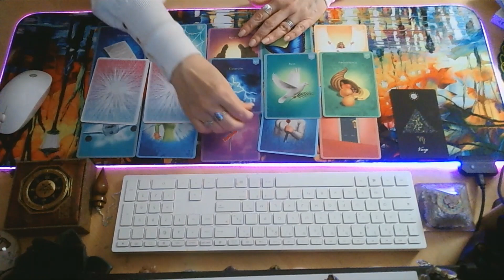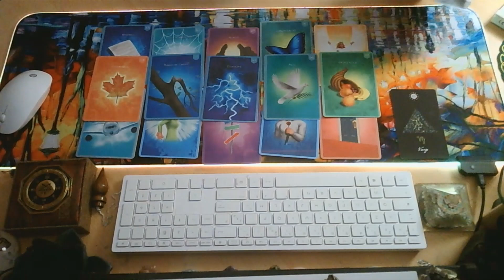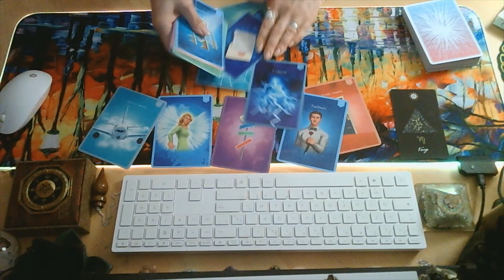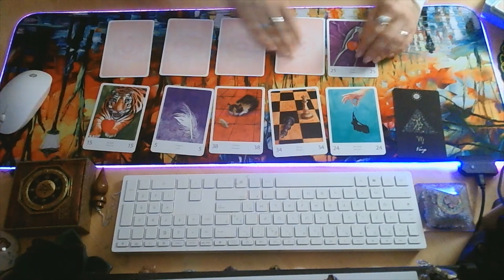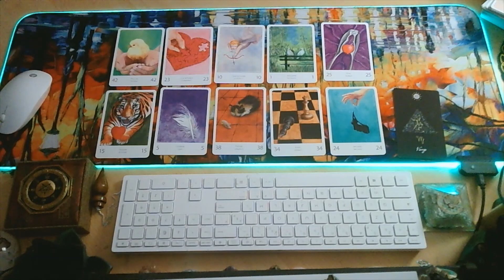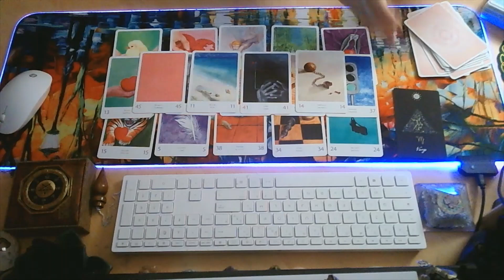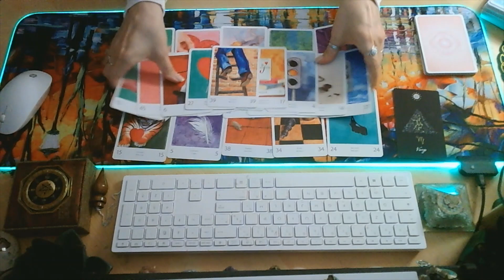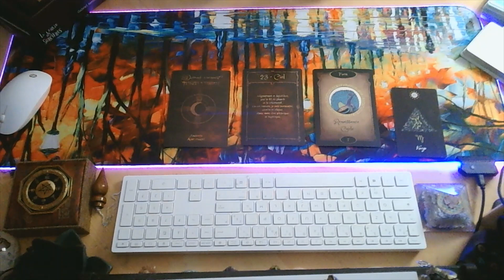♍VIERGE ♍🎉FEVRIER 2022🎉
Pour une consultation en privée ; vous pouvez me joindre par :

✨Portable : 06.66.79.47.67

Et/Ou

Je peux également me déplacer sur demande moyennant une contribution supplémentaire , sauf pour les personnes habitant autour de mon agglomération ( Sainte-Maxime)

Elles restent possible en présentiel, sur demande . Mais je peux également me déplacer chez vous avec une contribution financière supplémentaire dans les départements du 83, 06 et 13.